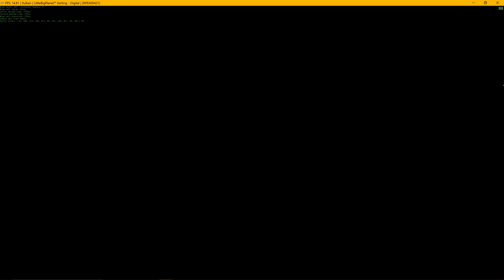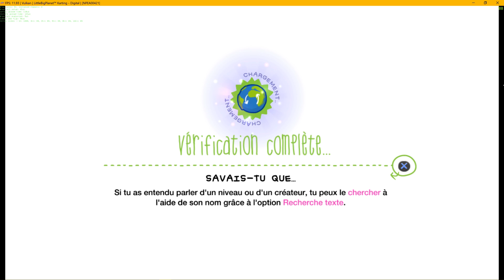Rpcs3 WIP VK - LittleBigPlanet Karting - Jarves Fix - Improv Render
GIT Rpcs3 : 08/08/17
PS3 Game :  LittleBigPlanet Karting
Statut : Ingame
Graphics Render : Very Good
Sound : Perfect (Quality depending speed game)
Save : Works

PS3 Emulator